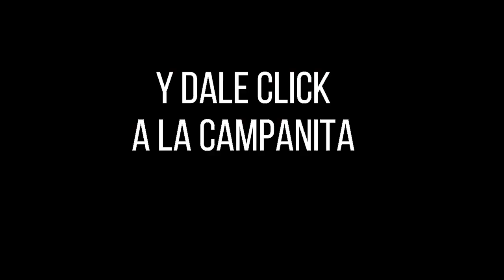LOTERÍA DEL META Resultado MIÉRCOLES 24 DE AGOSTO de 2022 PREMIO MAYOR Y PREMIOS SECOS ✅🥇🔥💰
Hola buenas noches, te presentamos los resultados de las loterías y chances en Colombia, vamos con el Resultado para la Lotería DEL META del MIÉRCOLES 24 DE AGOSTO de 2022.

Resultado META 24 DE AGOSTO
Resultado MIÉRCOLES 24 DE AGOSTO
Resultado de la LOTERÍA DEL META MIÉRCOLES 24 DE AGOSTO de 2022
LOTERÍA DEL META 24 DE AGOSTO
LOTERÍA DEL META 24 DE AGOSTO Premio MAYOR

LOTERÍA META
resultado META
META
resultado META
lot META
LOTERÍA DEL META anoche
LOTERÍA META